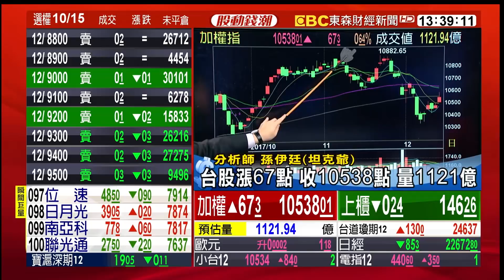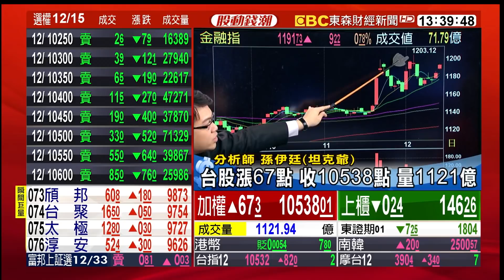今日焦點及明日展望：半年線攻防戰 中小型股震盪 關鍵看金融？ 20171214【股動錢潮】陳明樂╳孫伊廷(坦克爺)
今日焦點及明日展望：半年線攻防戰 中小型股震盪 關鍵看金融？